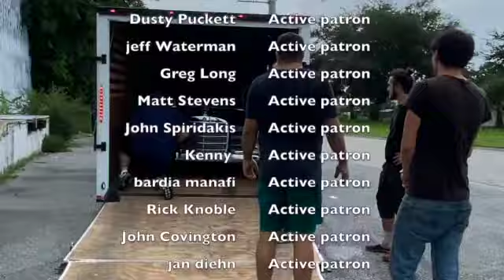Are younger people into classic Mercedes? Part 2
This video is about Are younger people into classic Mercedes?